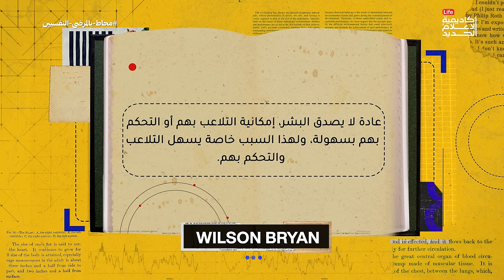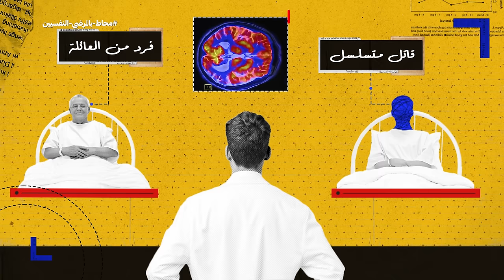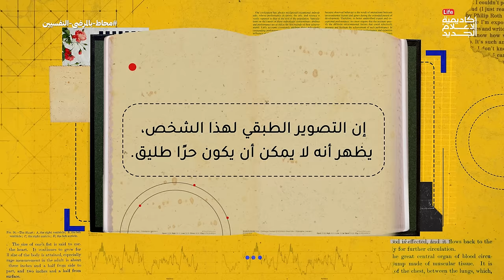شرح كتاب محاط بالمرضى النفسيين| بوكافيين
يعيش المختلون نفسيًا في المجتمع مثل بقية البشر الطبيعيين ويتسللون إلى الشركات والمؤسسات؛ حيث ينجزون أعمالًا أقل مقارنة بغيرهم وفي حالات استثنائية للغاية تجدهم يقدمون مساهمات إيجابية.

يتسمون بعدم الإخلاص والقدرة على التلاعب والازدواجية. وأكثر ما يبرعون فيه هو الكذب؛ معظمهم يكذبون حتى إن لم يكن هناك أي يستدعي الكذب، يمكنهم خداع أي شخص وإقناعه بتصديقهم، ولديهم القدرة على استخدام أي شيء تقوله ضدك، وغالبًا ما يحظون بشعبية كبيرة؛ ربما تسأل: كيف يعقل ذلك؟ وهو سؤال وجيه بلا شك؛ كيف يمكننا أن نحب شخصًا بمثل هذه الازدواجية؟ قد تعتقد أنك ستكره هذا الشخص من أول تعامل بينكما. وهذا صحيح، إذا كنت تدرك حقيقته، لكنك غالبًا لن تدرك حقيقته لأنه لا يسمح لشخصيته الحقيقة بالظهور ومع قليل من الحظ، قد تكتشف حقيقته في النهاية.

ولكن المؤلف توماس إريكسون يكشف لنا أسرار السيكوباتيين في كتابه "محاط بالمرضى النفسيين"، ويعرفنا بأشهر أساليب التلاعب النفسي التي يستخدمونها للتلاعب في الآخرين.

محاط-بالمرضى-النفسيين
Surrounded-by-Psychopaths